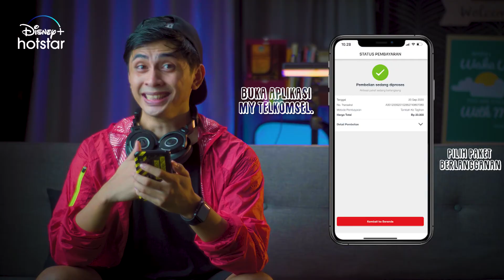Disney+Hotstar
Mau nonton berbagai macam SinemaSpektakuler yang ada di @disneyplushotstarid? Yuk, langganan paketnya bareng Telkomsel
Cuma Rp20.000 kamu bisa streaming semua film dengan akses premium di aplikasi Disney+ Hotstar dan dapat total kuota 33GB
Jadi, langsung aktifin paketnya di aplikasi MyTelkomsel atau kunjungi karena promo ini hanya sampai 31 Oktober 2020
Biar kamu gak ketinggalan info terbaru dari Telkomsel dan Disney+ Hotstar, follow media sosialnya di @Telkomsel dan @telkomselsumatera